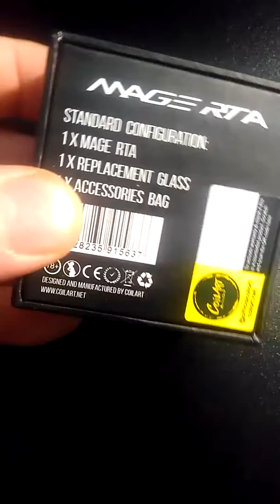CoilART MAGE RTA